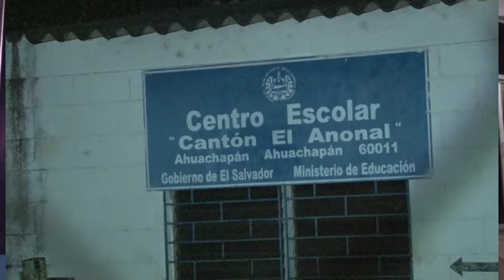Capturas de vinculados a homicidio de estudiantes en Ahuachapán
Las autoridades lograron la captura de tres sujetos quienes habrían sido los autores del asesinato de cuatro estudiantes del cantón El Anonal en Ahuachapán.